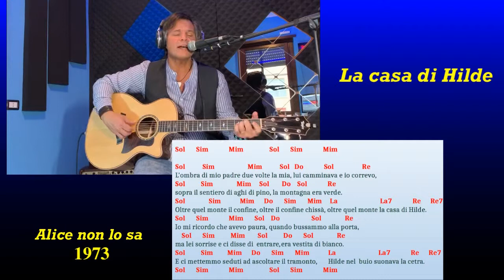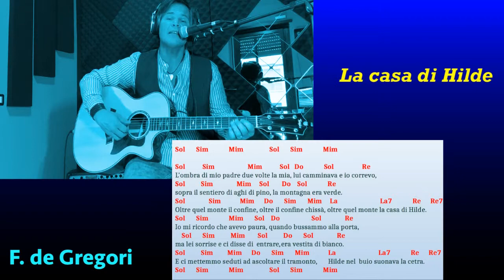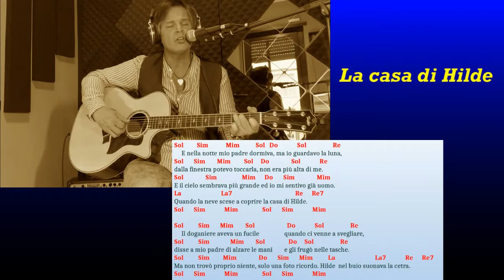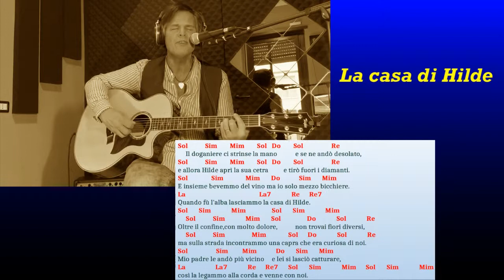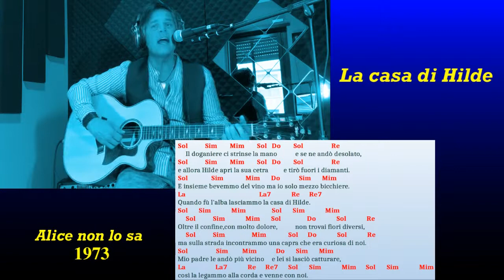COVER CHITARRA CON ACCORDI "LA CASA DI HILDE" di Francesco De Gregori - ALICE NON LO SA 🇮🇹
IMPARA A SUONARE CON LA CHITARRA "LA CASA DI HILDE" di Francesco De Gregori
#8 La casa di Hilde - #2 ALBUM “ALICE NON LO SA” F. De GREGORI
La casa di Hilde scritta da un racconto di Edoardo De Angelis che con suo padre si rifugiarono dove c'era un contrabbandiere di orologi. E quella notte mentre lui e suo padre dormivano, nell'altra stanza c'era questo contrabbandiere che era con una certa Hilde e nonostante l'arrivo dei finanzieri, questi dovettero andarsene senza niente perché Hilde aveva nascosto gli orologi da qualche parte.